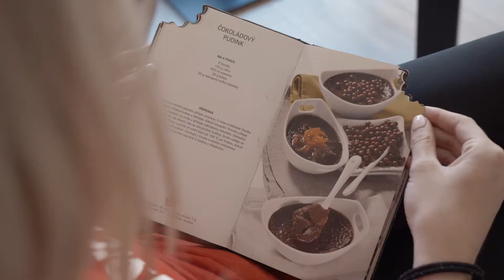Basketbalistka roku 20/21: Julia Reisingerová, 2. místo